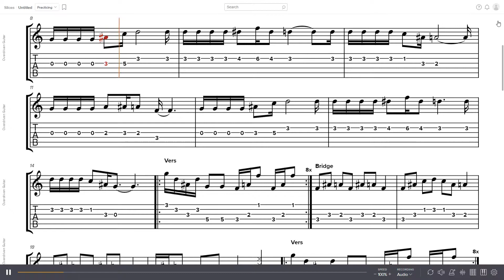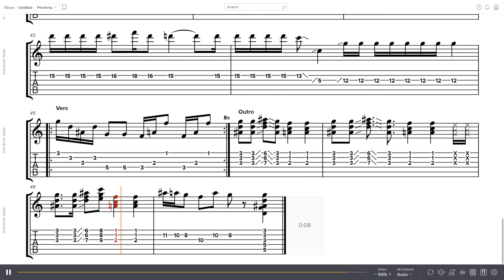Los Bitchos - Pista (Great Start) Guitar Tabs